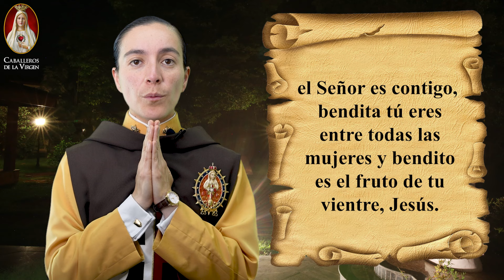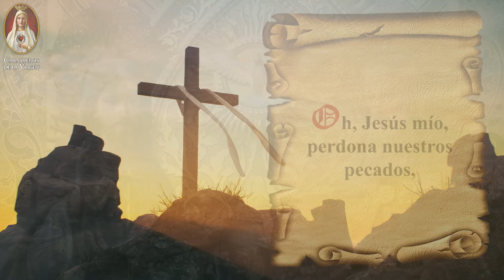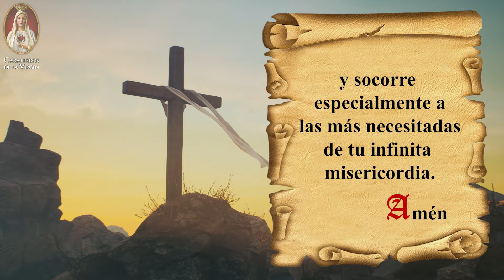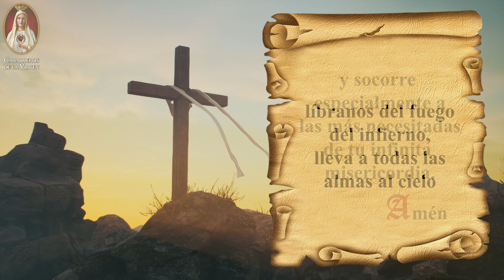Día a Día con María Rosario de hoy Lunes 8 de abril 🙏Misterios Gozosos | Caballeros de la Virgen